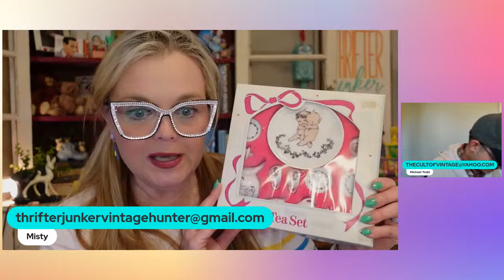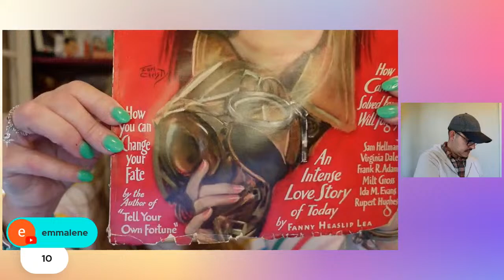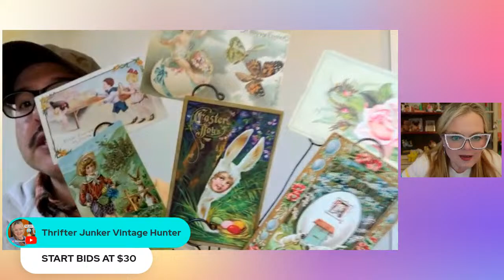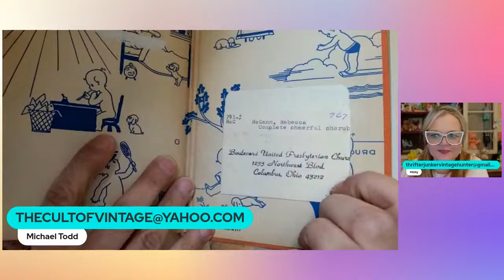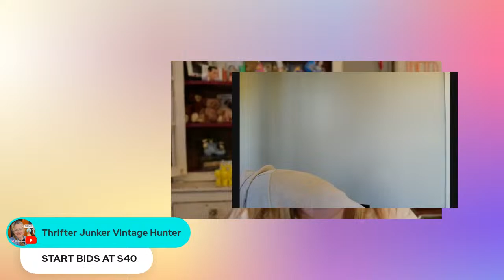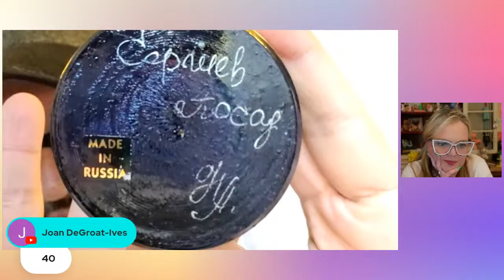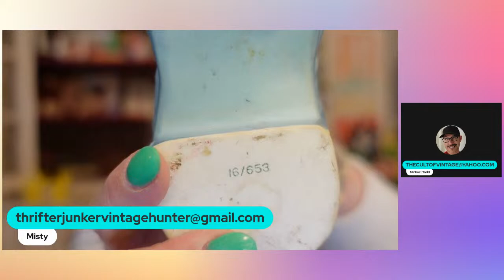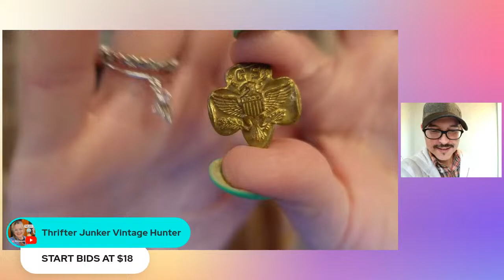Live Vintage Sale Tuesday! Thrifter Junker Vintage Hunter & The Cult Of Vintage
YOU MUST SEND US YOUR SHIPPING ADDRESS AND PAYPAL EMAIL BEFORE THE SALE ENDS! We only accept PayPal as payment, but you can check out as a guest. Just let us know in your email that we need to send you a link to pay.

Thank you SO MUCH for your purchase! We appreciate you so much. We pride ourselves on FAST SHIPPING and strive to maintain that but we need your information ASAP in order to do so.

The details:

PAYMENT MUST BE MADE WITHIN 48 HOURS AFTER YOU ARE INVOICED.

1. full name
2. YouTube name (if different)
3. FULL shipping address

You will receive an invoice within 2 business days.

**Payment must be received within 48 hours or it will be sold to the next in line. Failure to pay will result in being blocked from future sales.

Lensmart
USE THIS CODE TO SAVE 25%!

📬 Cards/Friend Mail
Misty Pate

I use Stream yard to stream all of my live sales!

Want to create live streams like this?